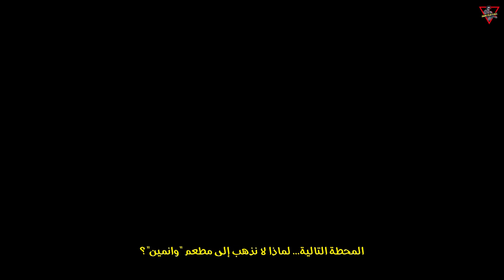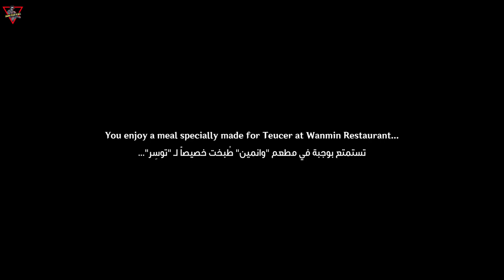Story Quest: Tartaglia (Childe) \ Chapter: Monoceros Caeli \ Act I: Mighty Cyclops' Adventure!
Arriving at Lingju Pass, the Traveler and Paimon hear reports from Daipai about the sudden emergence of numerous Ruin Guards roaming the wilds. They learn that a single ruin is responsible for their appearance and decide to assist the Millelith in investigating the matter to ensure the safety of the people. After defeating one Ruin Guard, they encounter a young boy named Teucer from Snezhnaya, who is speaking with an inactive Ruin Guard. Teucer introduces himself and explains that he needs help finding his brother, who works as a toy seller in Liyue. He offers the Traveler and Paimon a large bag of Mora as payment for their assistance, leading them to narrow down his brother's location to the Northland Bank.

0:00 Intro
1) Across the Sea

0:40 1- Ask the Millelith about the situation
3:12 2- Investigate the Ruin Guard's whereabouts
3:55 3- Defeat the Ruin Guard
4:52 4- Talk to Paimon
5:05 5- Keep searching the surrounding area
9:44 6- Go to Northland Bank
2) Teucer's Terrific Tour

15:39 1- Take Teucer out to the toy store
16:05 2- Talk to Teucer
18:53 3- Bring Teucer to Wanmin Restaurant
19:07 4- Talk to Teucer
22:12 5- Bring Teucer to the wharf
22:29 6- Talk to Teucer
26:07 7- Talk to Teucer
27:27 8- Talk to Teucer
28:14 9- Bring Teucer to where Childe is
31:54 10- Complete the Treasure Hoarder's test by obtaining the treasure
32:43 11- Talk to the member of the Treasure Hoarders
38:05 12- Go to Childe's location to look for Teucer
41:11 13- Defeat all the Fatui recruits
3) Defender of Childhood Dreams

47:07 1- Go to Liyue's Institute for Toy Research
49:20 2- Enter the Institute for Toy Research
50:29 3- Protect Teucer, find a way to meet up with him
56:23 4- Eliminate the Ruin Guard threat
59:25 5- Find Childe and talk to him
1:01:50 6- Talk to Teucer
1:03:22 7- Return to Northland Bank
1:04:01 8- Speak to the manager